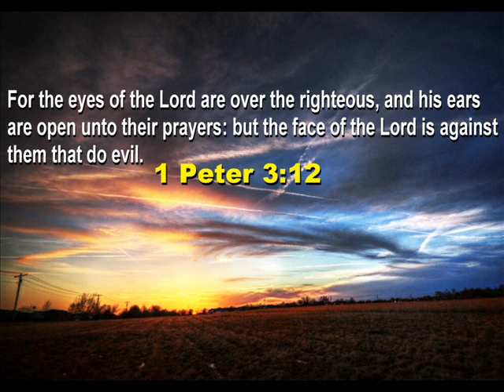Prophetic Word Forerunners Ministries International worship time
Many of my children are at 7. They are at 7. They need to rest in my presence. They need to trust me and rest. 7 at 70. They are at completion. At 7 I rested. If I needed it, you need it.

Some are at the point to have their strength renewed but are getting anxious. Tell them to stay in the abiding position. There my angels will come to them. There the ravens will find them. Tell them its my will. Its My will.

I say to to you set your affections on things that are above where Christ dwell. Some of that anxiety is caused by not resting and having misplaced affections. I know the plans I have for you. Plans to make you and not break you. Watch the enemy at your gate that is drawing you into anxiety.

The enemy at Jacob's door made him work for 7 more years. His completion was extended for more 7 years.

When it was revealed to Daniel that 70 was come. He sought me. He didn't allow anxiety to overtake him and take over.

At 7 the angel appeared to Gideon and reminded him of what he had in the inside of him - the presence. The Lord himself came down and spoke and ignited the valor in the inside of him. He prophesied purpose. He prophesied destiny. He prophesied his identity and he immediately picked the mantle.

Am releasing 7 to counter the 7 and 70. Am releasing My 7 Spirits. Am releasing to you My wisdom, My revelation, My counsel, My fear, My knowledge, My understanding, My Spirit.

This is not time for jubilation but to cry out. The answer is lingering between heaven and you. He is shaking the comforts. He is not for mixture. He didn't call us to mix.

The shaking is to shake off what we mixed with so that what is His will remain
Shalom.

God is beckoning His people to come and rest at His feet during this time and season of uncertainty and instability in the world. It is not a season of inactivity, but rather a season of refreshment, reflection and realignment of focus, especially from the world's culture and system that has a tendency to wear down those who are caught by its distractions to divine focus. He knows that many are hard-pressed because of the times we live in. Some are literally being squeezed from the very life of God within them because the way is hard. He knows that many have been discouraged but Jesus said in John 16:33, "These things I have spoken to you, that in Me you may have peace. In the world you will have tribulation; but be of good cheer, I have overcome the world."

When You Hear Me Calling You, Run!

God is clearly saying in this time and season, "Come and linger, linger with Me and let Me fill you with the pleasures of My house, My love, My rest, My peace and My joy. Let Me pour into you what your heart has been longing for, that which can only satisfy, that which is real and from My throne room. There is nothing this world has to offer you that can give you eternal satisfaction. But on the contrary, I have given you everything you need and your storehouse is full of every blessing that is needed for any time of the day. Come into My house, your Daddy's house and rest, play, laugh and dine with Me. I am bringing you into a new dimension of freedom that you have not had before, a place of freedom where you can just be yourself and where I will share with you the secrets of My heart that resurrect anything the enemy has meant for death and destruction. I did not come to destroy you but to give you life.

"I know there are pressures all around you trying to pull your attention away from Me, but remember this -- My Spirit, My love and the wooing of My heart toward you is much stronger. I have given you the ability to not only listen and hear when I draw you to Myself, but I also give you the ability to obey and come running to Me. When you hear Me calling you, run! Run as fast as you can and every distraction will not be able to catch up with you because I have given you the speed of lighting in your heart to surpass and hurdle every hindrance. That holy fire in your bones will bypass any outside pull or voice that would draw you away from Me. Listen, and run when I say run! You will find yourself right in the middle of My heart, your Daddy's house. I will be waiting for you there," says the Lord.